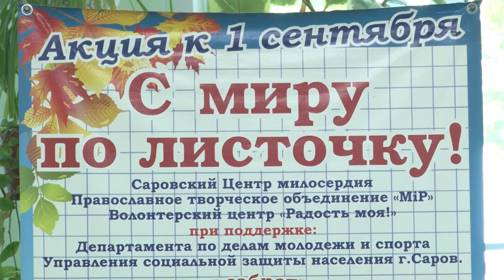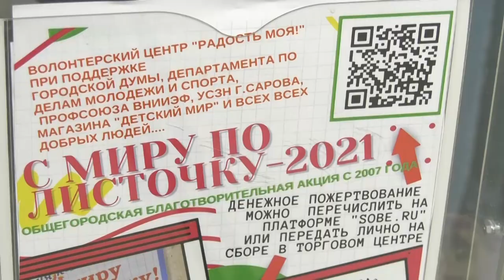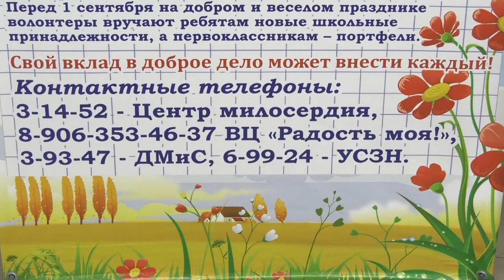С миру по листочку